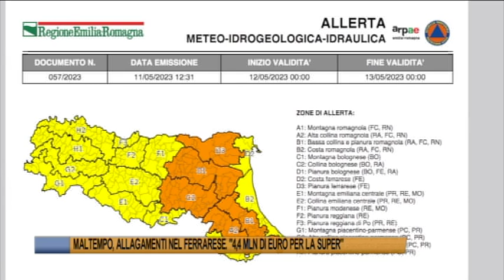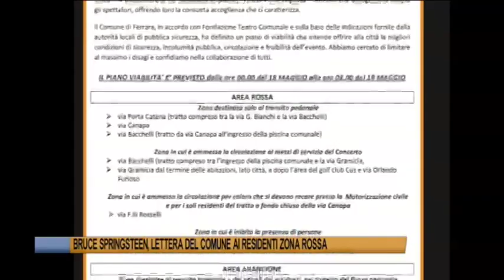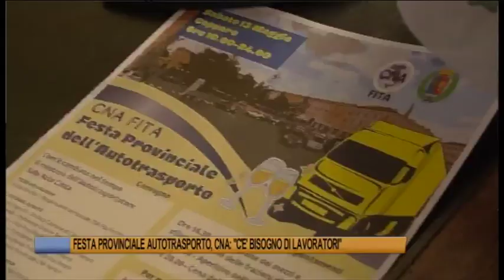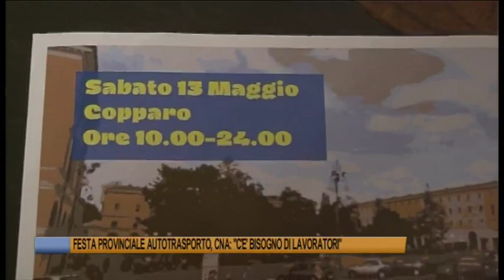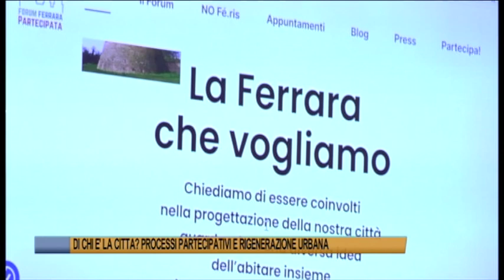Telegiornale di Ferrara dell' 11 maggio 2023 Edizione delle 19 30